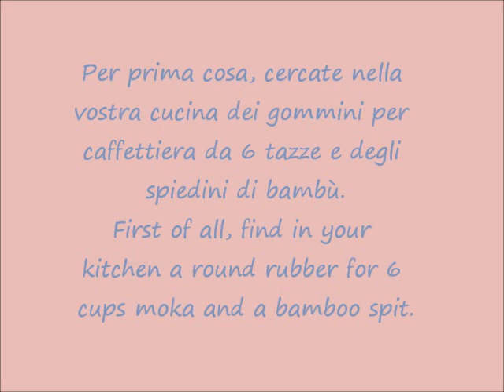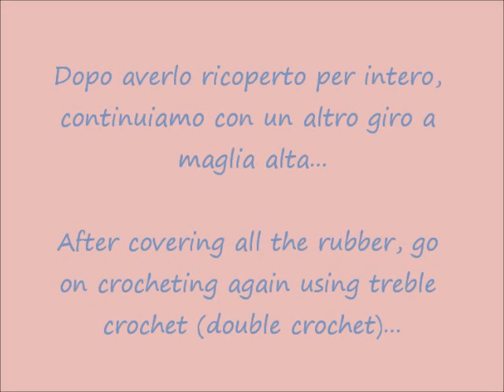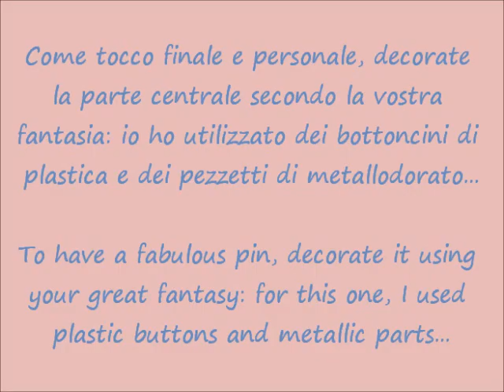lilla's tutorial: lo spillone per le sciarpe / the fastner for our scarves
Ecco come creare un bel fermaglio per sciarpe riciclando oggetti trovati in cucina!
How to create a fastner for our scarves using something we find in our kitchen!